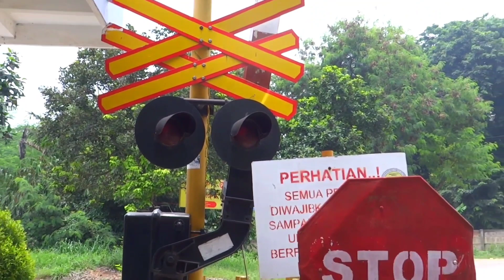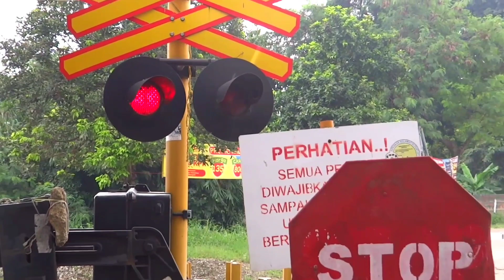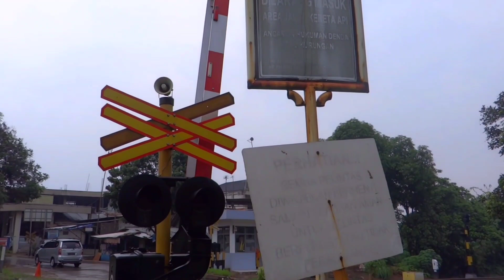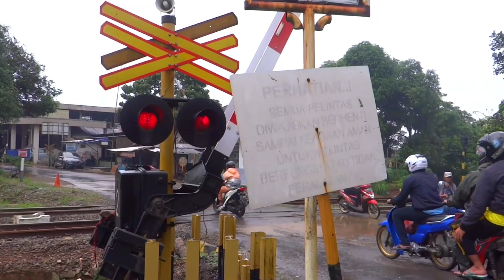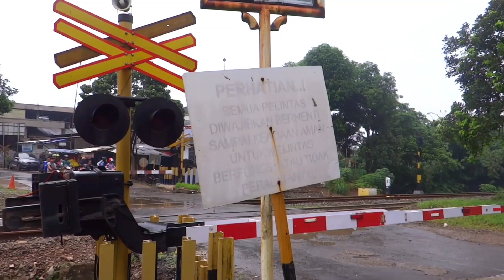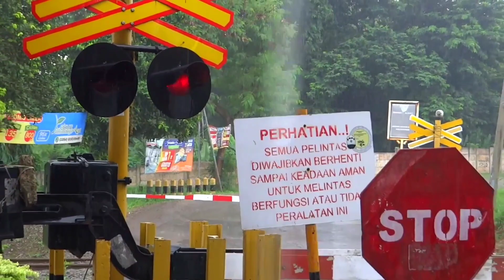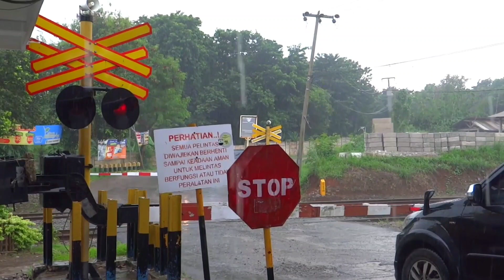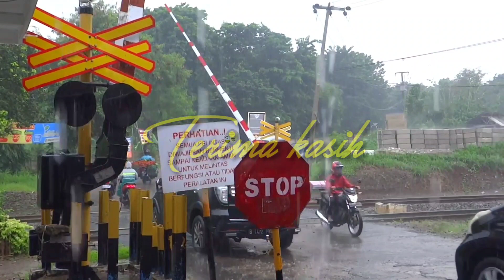Perlintasan Kereta Api JPL 200 Cinangka,Purwakarta-Jawa Barat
Assalamu alaikum sahabat gardu channel semua,pada video kali ini saya hunting di perlintasan kereta api daop 2 bandung.dan hunting kali ini saya hunting di perlintasan kereta api jpl 200 cinangka kabupaten purwakarta jawa barat.perlintasan ini terletak di jalan raya cinangka purwakarta model palang pintu alkmaar dengan du palang pintu perlintasan.
Hunting disini tidak berlangsung lama karena kendala cuaca.untuk keseruannya silahkan simak videonya sampai selesai,terima kasih.